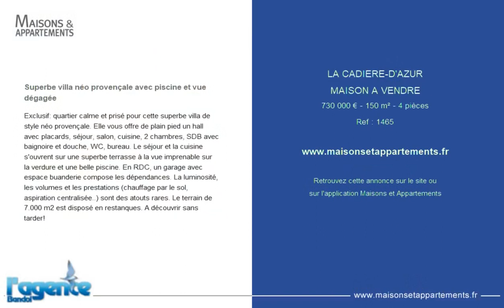LA CADIÈRE-D'AZUR - MAISON A VENDRE - 730 000 € - 150 m² - 4 pièce(s)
Référence : 1465

Superbe villa néo provençale avec piscine et vue dégagée

Exclusif: quartier calme et prisé pour cette superbe villa de style néo provençale. Elle vous offre de plain pied un hall avec placards, séjour, salon, cuisine, 2 chambres, SDB avec baignoire et douche, WC, bureau. Le séjour et la cuisine s'ouvrent sur une superbe terrasse à la vue imprenable sur la verdure et une belle piscine. En RDC, un garage avec espace buanderie compose les dépendances. La luminosité, les volumes et les prestations (chauffage par le sol, aspiration centralisée..) sont des atouts rares. Le terrain de 7.000 m2 est disposé en restanques. A découvrir sans tarder!

Cette annonce vous est proposée par l'agence L'AGENCE BANDOL

|2482920|